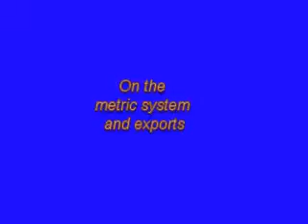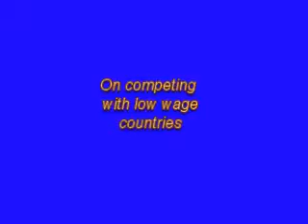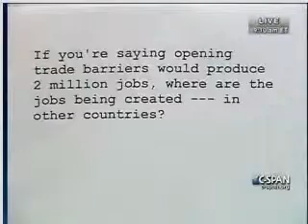Vargo on increasing manufactured exports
Frank Vargo, National Association of Manufacturers, International Economic Affairs Vice President, appears on C-span discussing increasing the export of US manufactured goods. Excepts from C-Span edited by Dave Porter